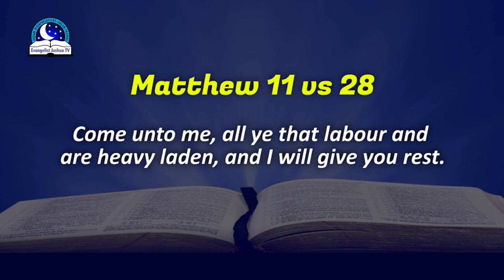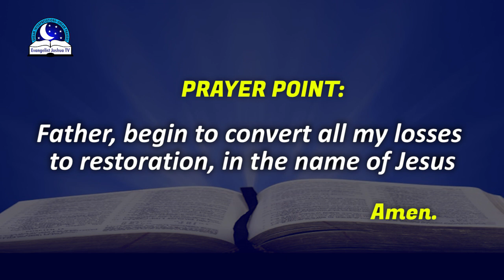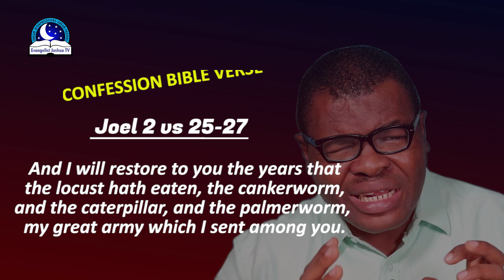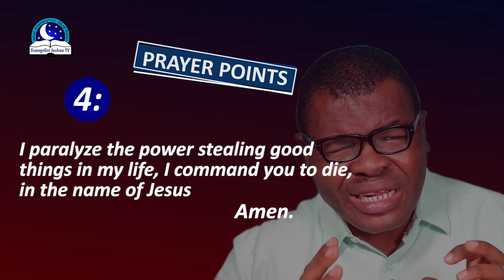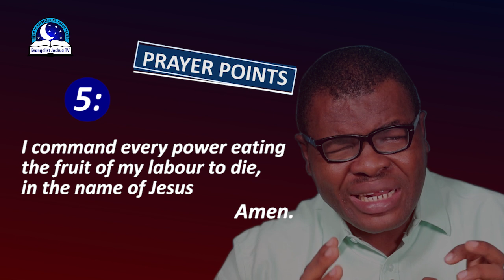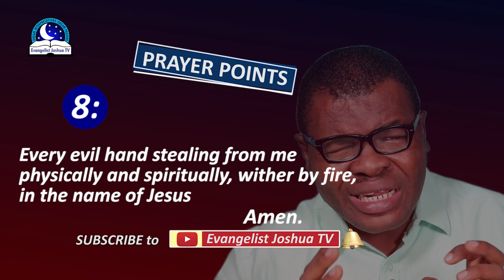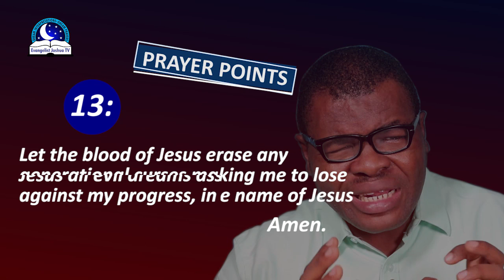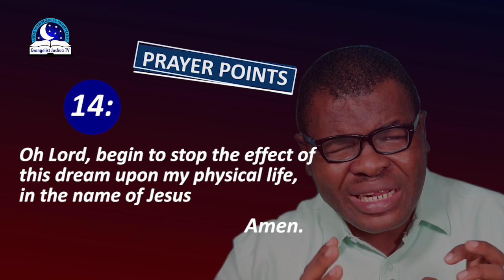Prayer to Cancel Any Kind of Loss Dreams - Prayer to Recover Stolen Things in the Dream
Many people keep losing things in the dream. Such as dream of hair loss, loss of shoe, clothes, loss of bag, loss of money, etc. The moment you keep losing vital things in dream, you need serious prayers to restore them. These dreams are meant to waste and put you to shame, but by the power of God, the nightmares will be cancelled, or nullified through deliverance prayers.

PRAYER POINTS

1. Anything that I have lost in the dream, I recover it by fire, in Jesus name.
2. I reject the spirit of loss in my life, in the name of Jesus.
3. Oh Lord, let your covenant of restoration, be binding unto me, in Jesus name.
4. I release myself from any evil foundation stolen my destiny, in Jesus name.
5. Every power assigned to drag my life backward, die, in Jesus name.
6. Lord show me mercy and let there be sound of joy and rejoicing in Jesus name.
7. I collect back all my blessings from me physically and spiritually, in Jesus name.